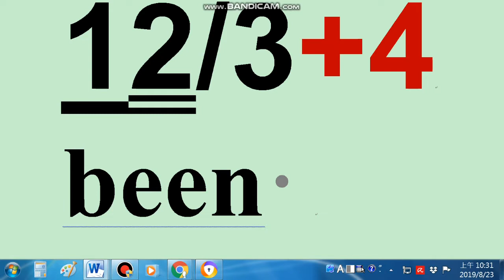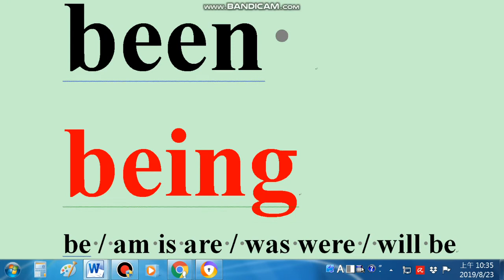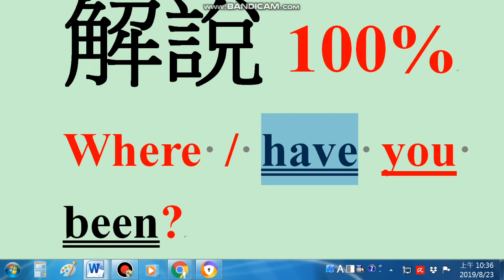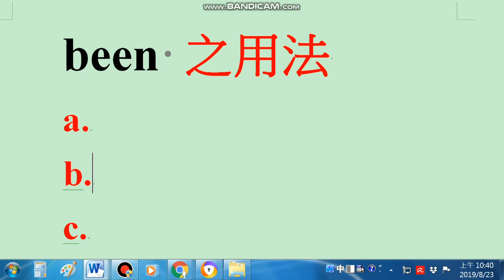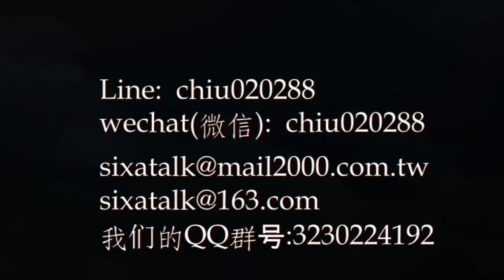英文的 been 怎麼用?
6個符號學英文  學記用/考同步
四大學習步驟與保證:
1.一口字正腔圓,有韻律的發音與朗誦
2.六個觀念(符號)貫通全部文法結構,英文一看,就懂就記住
3.中文變英文,流利正確說出來
4.單字拆解與增加 mar/ve/lous (神奇的)

學英文的步驟1:
4套實力建立函授(自學教材+MP3)課程
6套單項運用套書(自學教材+MP3)課程
1個網路會員專區練習(運用/考試)
6組考試準備套書(自學教材+MP3)課程

line: chiu020288
我們的line群: 6個符號英文

wechat(微信): chiu020288
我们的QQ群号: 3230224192